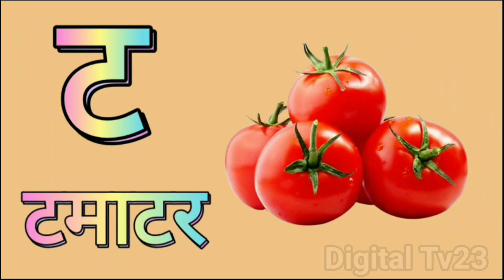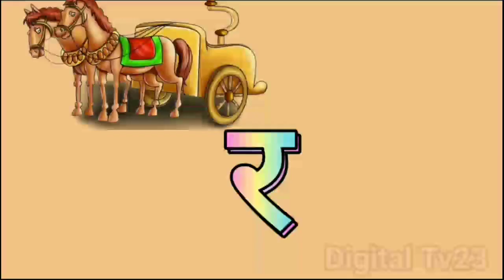अ से अनार आ से आम क से कबूतर ख से खरगोश